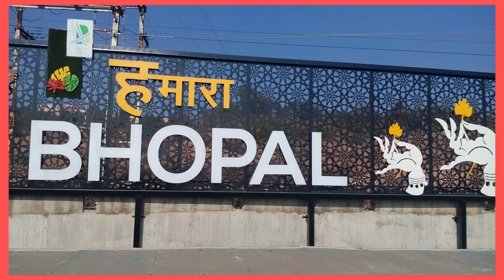Bhopal: Driving from Aakriti Eco city to Basant Kunj Via Gulmohar Colony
Driving in Bhopal from Aakriti Eco City to Basant Kunj via Gulmohar Colony